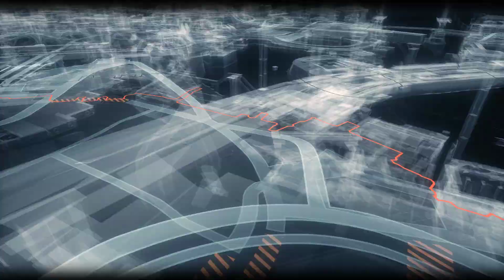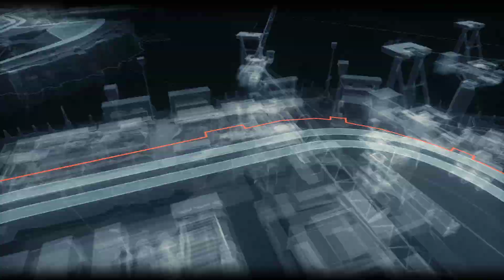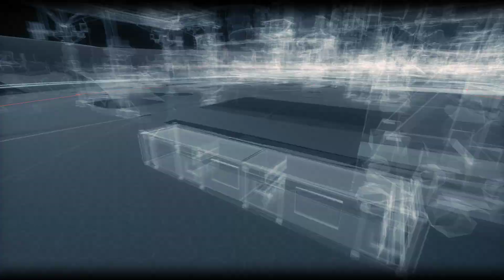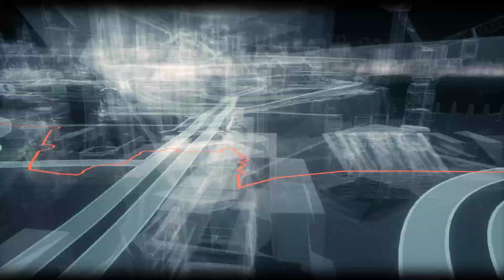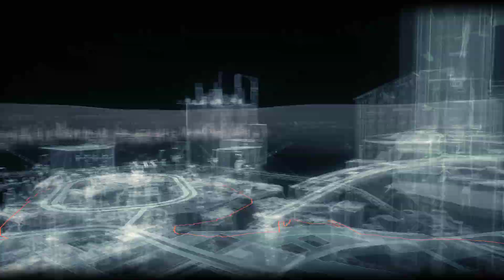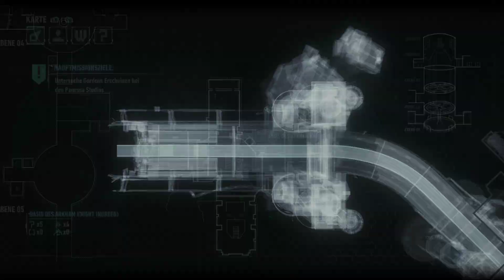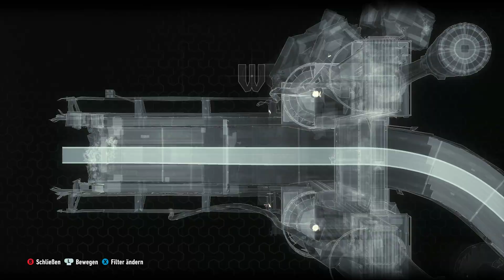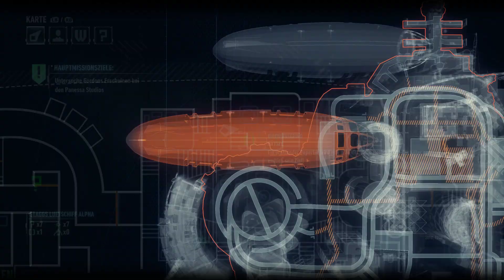Let's Play Batman Arkham Knight S1 Die Rätsel an den Docks